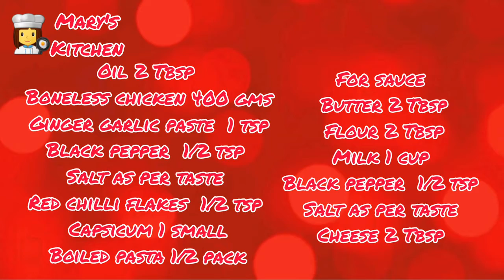White sauce pasta | Mary's Kitchen